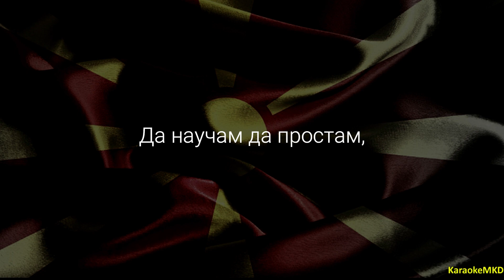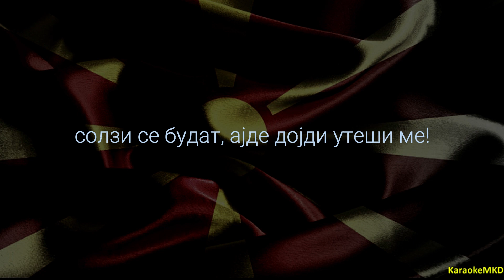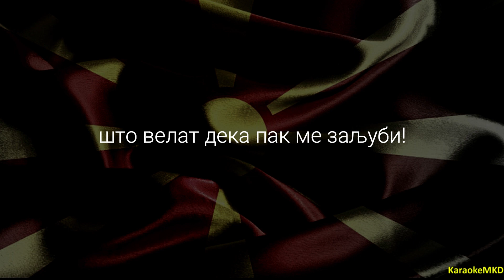Nemir - Tose Proeski i Karolina Goceva karaoke